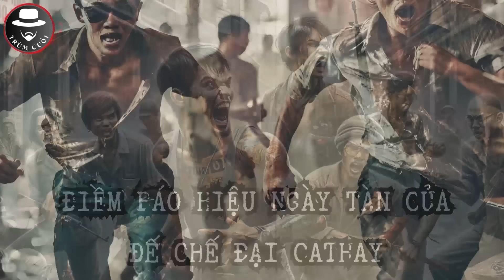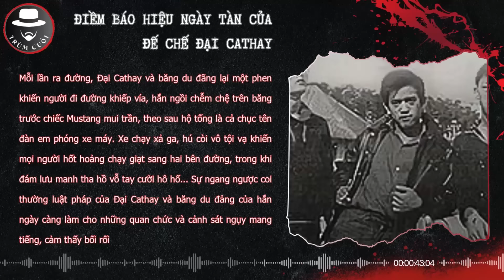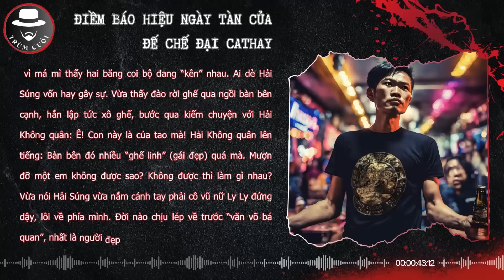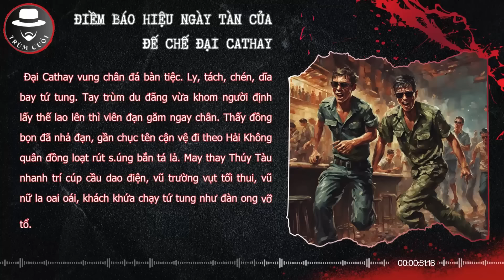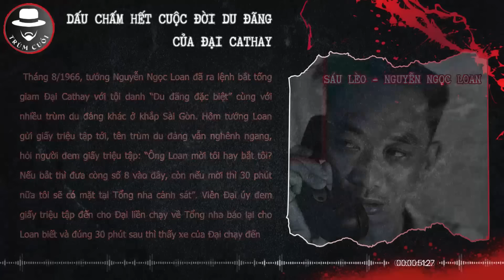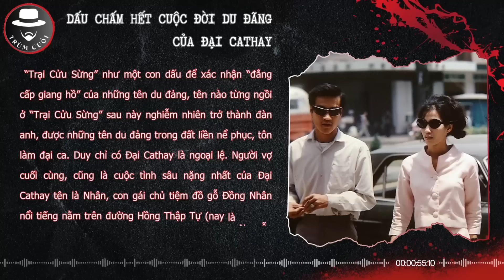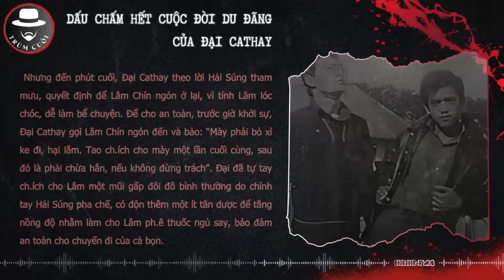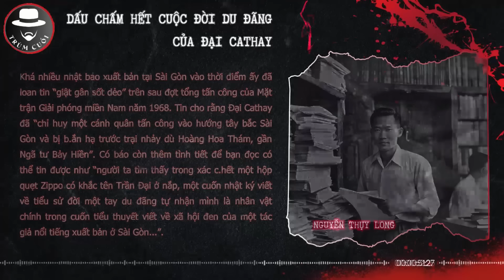Đùa với Lửa và Dấu Chấm Hết của Đại Cathay | trumcuoitv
Cũng giống như một bộ phận dân Sài Gòn du nhập lối sống phương Tây, Đại Cathay cũng rất mê nhảy đầm, cặp bồ với các văn nghệ sĩ, tài tử... Không chỉ đại ca giang hồ, mà giới tướng lĩnh Sài Gòn cũng chạy theo trào lưu thời thượng này, mà điển hình nhất là tướng râu kẽm Nguyễn Cao Kỳ.
Một lần Đại Cathay tình cờ diện kiến Nguyễn Cao Kỳ (lúc đó là trung tá không quân) trong vũ trường, Đại Cathay không chừa được thói ngông nghênh, bị Nguyễn Cao Kỳ phê phán. Không ngờ, sự thể hiện uy quyền không đúng chỗ của Nguyễn Cao Kỳ đã phải trả giá bằng một quả đấm như trời giáng vào bụng. Giữa chốn đông người, Nguyễn Cao Kỳ dù tái mặt tức tối nhưng không thể làm gì hơn, để không lùm xùm lớn chuyện, Kỳ đành im lặng rời khỏi vũ trường

Chào mừng bạn đến với kênh TRÙM CUỐI TV, Hãy cùng chúng tôi khám phá những Góc khuất chưa từng được kể nơi Thế giới Ngầm, lắng nghe câu chuyện về vô số trận huyết chiến đẫm má.u, của những người từng trải qua cuộc sống giang hồ để tranh giành địa bàn, lãnh địa -  chưa từng được Công bố. Kênh TRÙM CUỐI TV sẽ là nguồn thông tin đáng tin cậy và giải trí hấp dẫn để bạn có cái nhìn sâu sắc về thế giới ngầm bí ẩn này.

Đừng ngần ngại nhấn nút Đăng ký để không bỏ lỡ bất kỳ video nào, vì chúng tôi luôn cập nhật những nội dung mới nhất về giới giang hồ và những góc khuất chưa biết đến của các ông trùm, bà trùm trong bóng tối. Hãy chuẩn bị tinh thần cho những cuộc phiêu lưu đầy thách thức và mạo hiểm trên kênh TRÙM CUỐI TV !
Trinh sát,xã hội,kỳ lạ,kỳ bí,bí ẩn,tâm linh,chuyện lạ,giang hồ,pháp luật,kỳ án,huyền bí
© Bản quyền thuộc về Trùm cuối TV
© Copyright by Trùm cuối TV Channel | Do not Reup